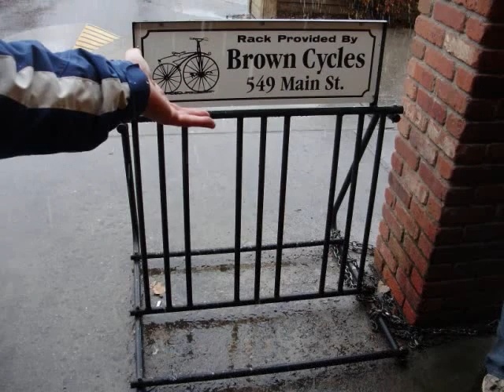CO Nat. Monument 2-2010.wmv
Trip to Fruita